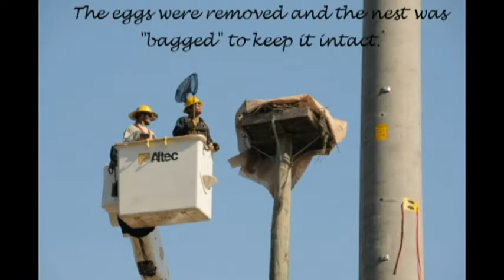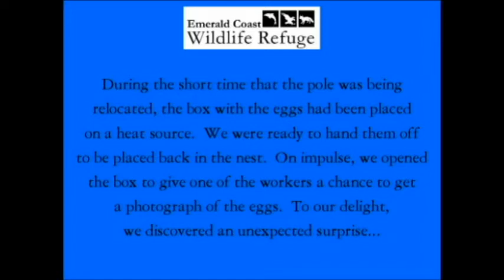Gulf Power Osprey Relocation no music